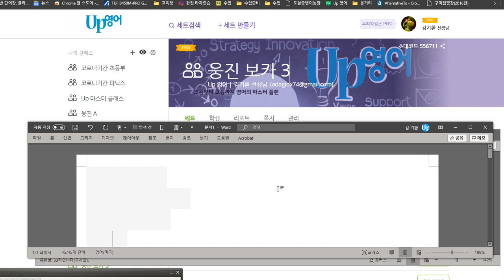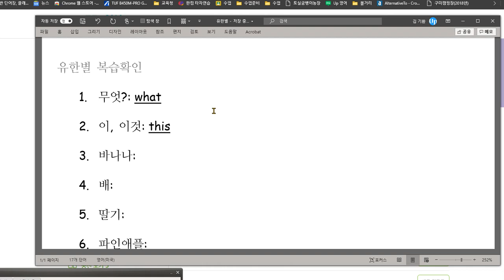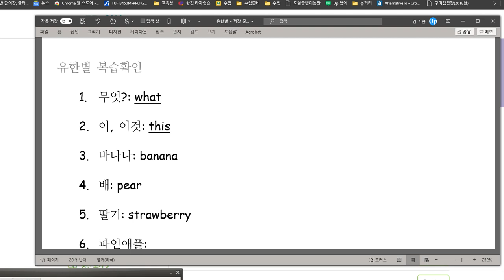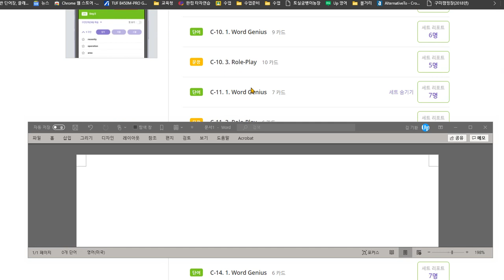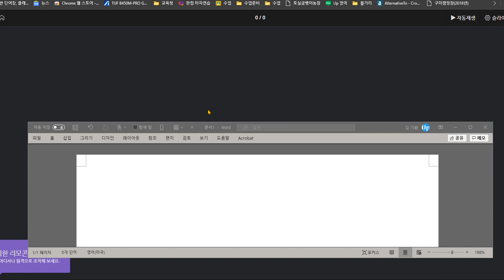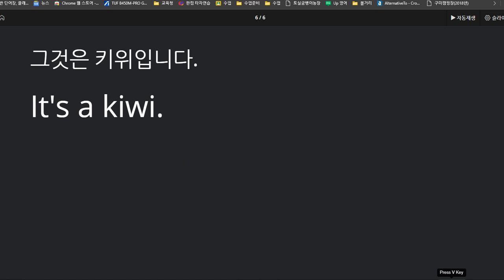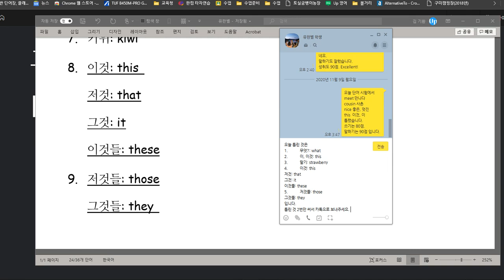유한별 2020 11 11 성취도 80점 자주 등장했던 단어를 틀린 점이 아쉽습니다